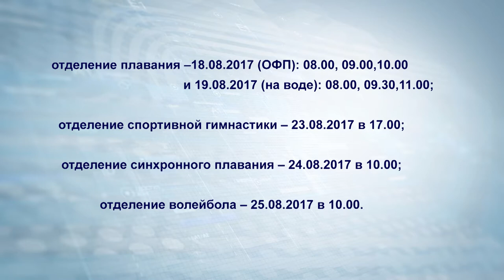Спортивная школа «Виктория» проводит набор на новый учебный год